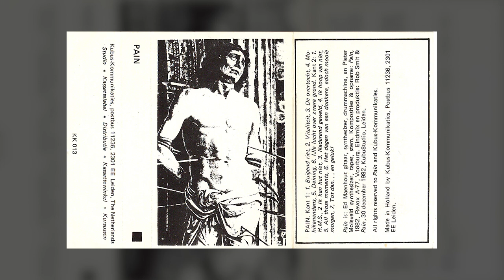Pain – Pain [1983]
Label: Kubus Kassettes – KK 013
Country: Netherlands
Released: 1983
Genre: Electronic, Rock
Style: Industrial, Noise, Experimental

00:00 Buigend Riet
01:34 Vitaliteit
04:35 De Overtocht
07:18 Mohikanendans
08:50 Deining
11:21 IJle Lucht Over Zware Grond
19:26 H.M.S.
22:21 Ik Kan Het Niet
28:48 Naderend Geweld
30:25 Ik Hoop Van Niet
32:55 All Those Moments
38:40 Het Dagen Van Een Donkere, Edoch Mooie Morgen
42:22 Tot Dan... En Geluk!